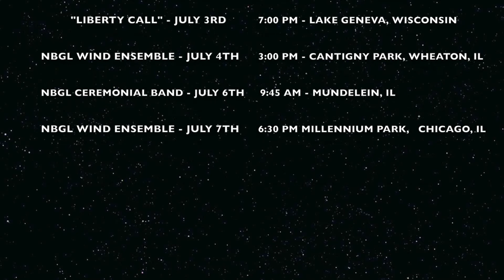Navy Band Great Lakes' Upcoming Independence Day Concerts